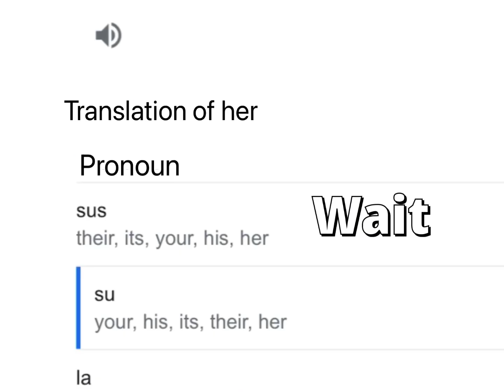Dont search up „her“ in spanish